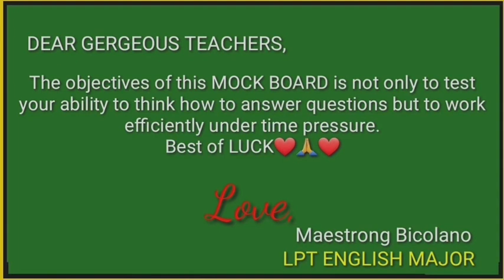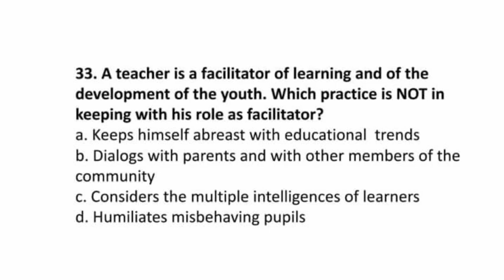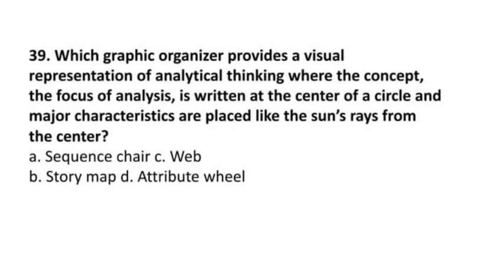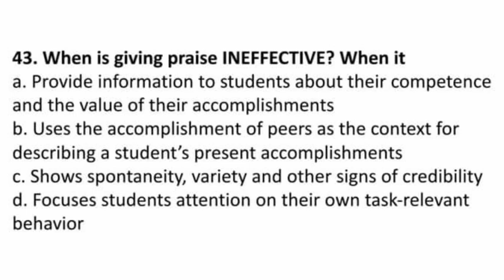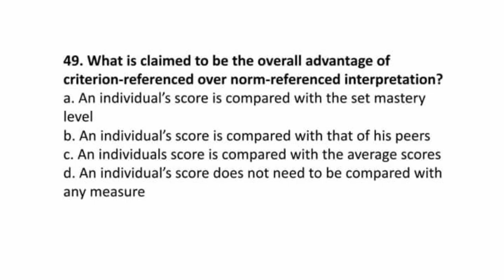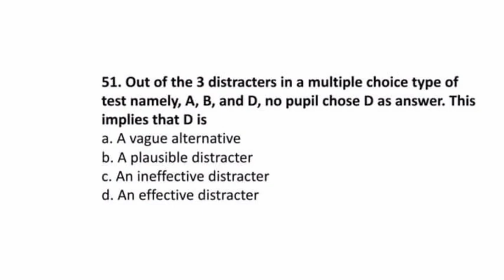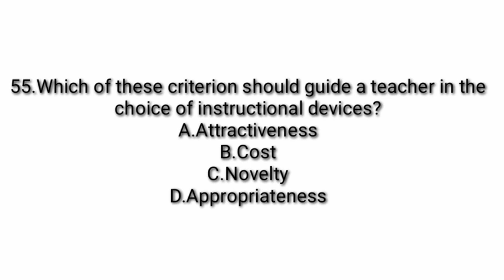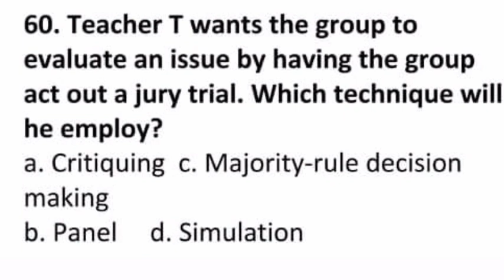LET PROF ED | MOCK BOARD PART 2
Pls manage yout time.